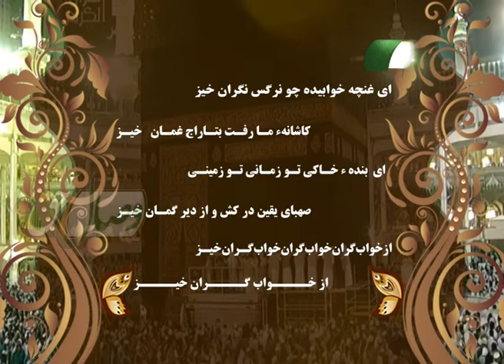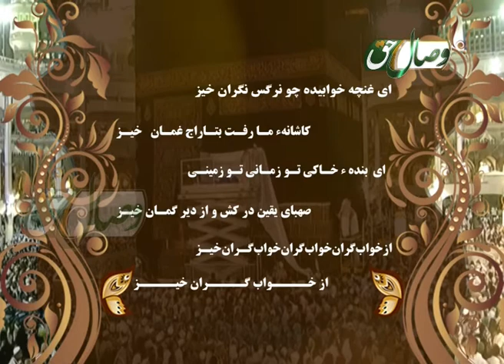ارمغان حجاز (عید قربان سالروز ابرایهم بزرگ) - АРМУҒОНИ ҲИҶОЗ (ИДИ ҚУРБОН СОЛГАРДИ ИБРОҲИМ (А)